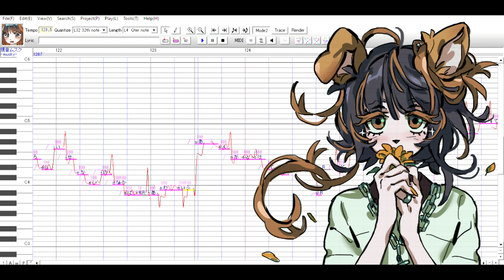【燻音ムスク 】福寿草【UTAUカバー】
I wanted to use Musk a long time ago but couldn't find a proper song for him :0 I used only 2 out of 3 pitches here btw since the highest one is so muffled that i cant mix it at all no matter how i tried. I also think Musk's D#4 can beat high notes without problems too
Original: ぐにょ (Gunyo) feat. Hatsune Miku - Fukujusou (Adonis/Buttercup Flowers)
UST: rokurin
Vocal: Kuyurine Musk -musky-